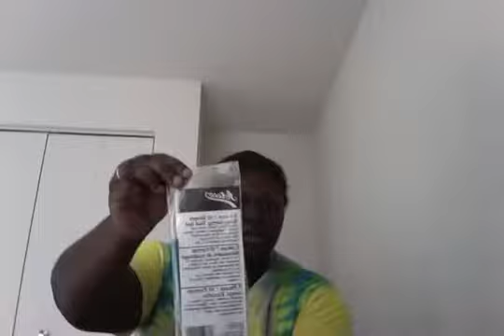My Baking Class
Hey to everyone. IM sorry I haven't had an upload in forever. Kind of  busy with college. Bur I'm happy I can give you guys "just a Taste " of what I do in my baking class.